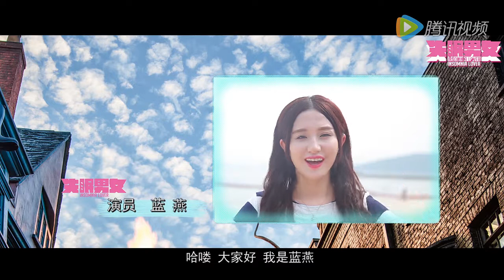160411 劉亦菲等祝福電影《失眠男女》 wishes to the film "Insomnia Lover" from Liu Yifei and others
160411 劉亦菲等祝福電影《失眠男女》
160411 wishes to the film "Insomnia Lover" from Liu Yifei and others

cr. QQ video

Welcome to "Liu Yifei" Xian Fei Xi Ying-Taiwan Fan Club FanPage
A Facebook page which is managed by fans.

Liu Yifei has Sina Weibo, Chinese social media.
This is the only one social media that real Liu Yifei use it.

Liu Yifei herself has none of facebook, instagram, and twitter as well.